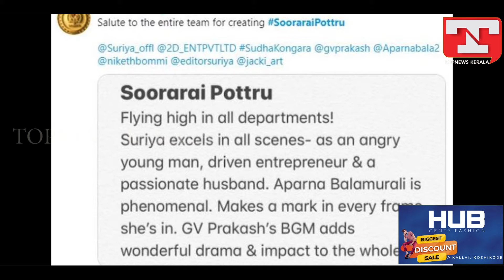സമീപകാലത്ത് വന്ന മികച്ച നായക പെർഫോമൻസുകളിൽ​ ഒന്നാണ് 'സൂരറൈ പോട്രി'ലെ സൂര്യയുടെ പ്രകടനം...